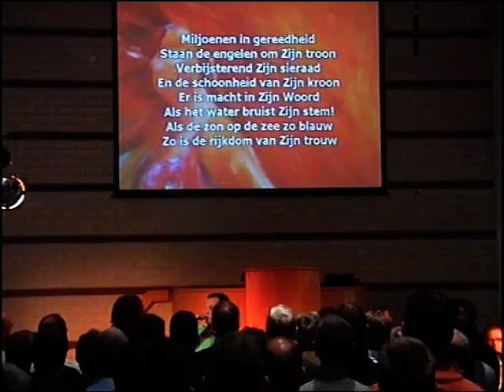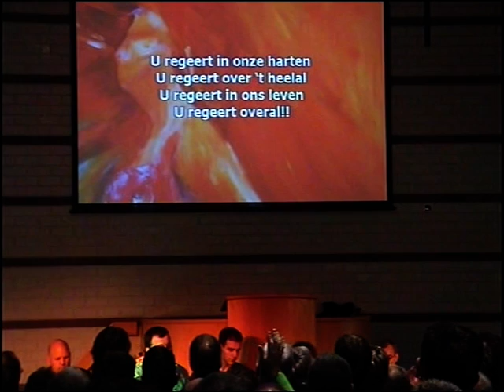In de hemel is de Heer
Gespeeld tijdens de mannendag in Assen 2007 door praiseband DADicate